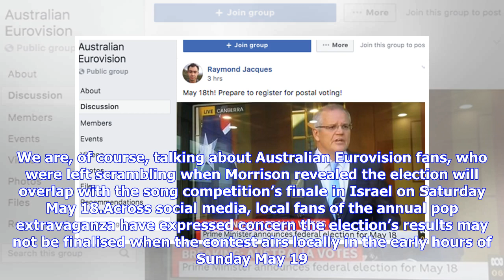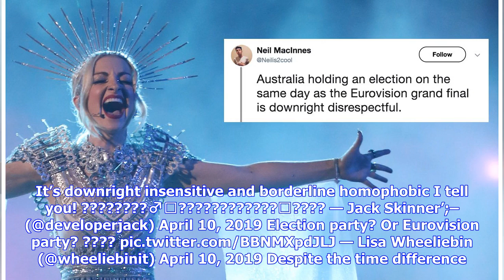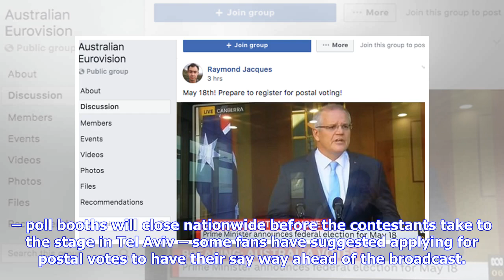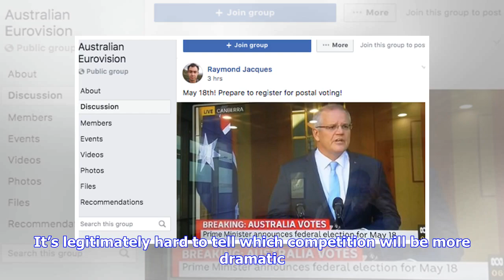VIDEO: Eurovision Fans Are Mad At Morrison For Setting The Election On Finale Day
When Prime Minister Scott Morrison announced the date of the 2019 federal election this morning, he sparked intense discussions among the voting public. We are, of course, talking about Australian Eurovision fans, who were left scrambling when Morrison revealed the election will overlap with the song competition’s finale in Israel on Saturday May 18.Across social media, local fans of the annual pop extravaganza have expressed concern the election’s results may not be finalised when the contest a...